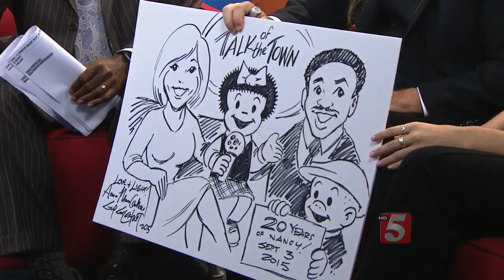"Nancy" Cartoonist Guy Gilchrist Preps Next Generation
Meet the next Cartoonist to take over "Nancy"